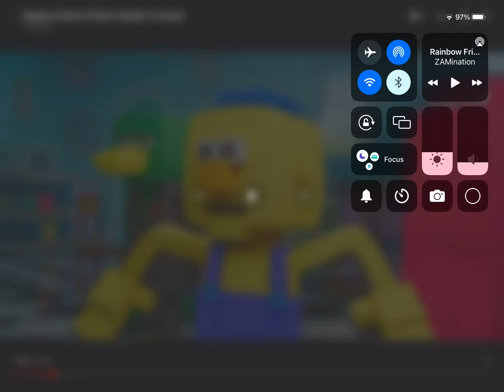Black is not a colour!